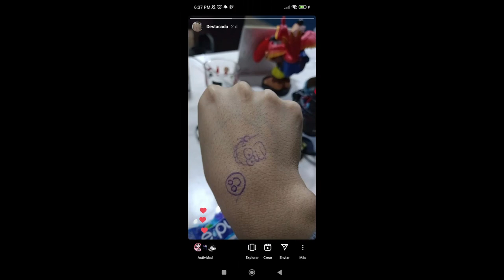Spiderman 2, Super Mario Wonder e historias de terror| XenoShow | S03E36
En este capítulo de XenoShow celebramos la llegada de Spiderman 2 y Super Mario Wonder pensando que nos gustaría jugar y revelando que no jugaremos ninguno por ahora :( . Hicimos un repaso por los videojuegos de terror que nos marcaron, películas y series.

Somos cuatro amigos que juegan video juegos, a veces con invitados especiales, mientras nos frustramos, reímos, pero siempre divertidos.

Martín: el_monkeytecuhtli
David: dc.alley
Mario: mariiokennedy
Javi: javierdernt